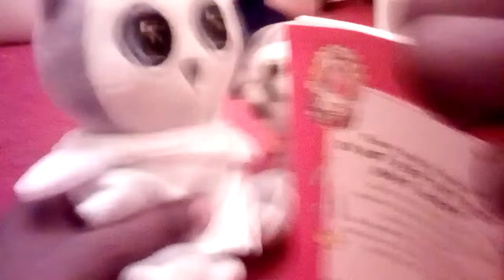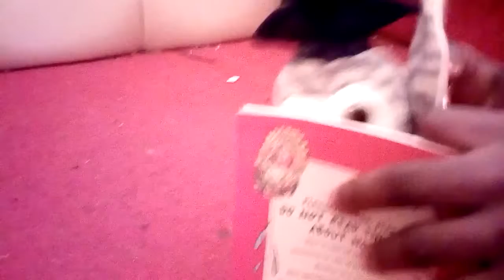SSJ Movie: Mr owl reading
Pfffffffffffff